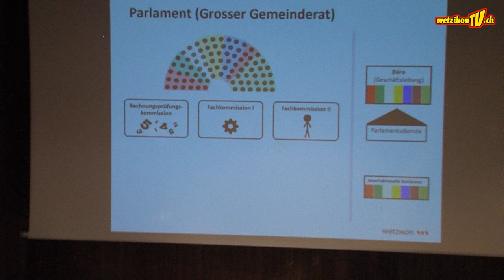5 Jahre Parlament Wetzikon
Die 46. Parlamentssitzung findet in der Kantonsschule Wetzikon statt.

WetzikonTV

Produktion:
Mediaktion GmbH
Eichstrasse 6
8620 Wetzikon